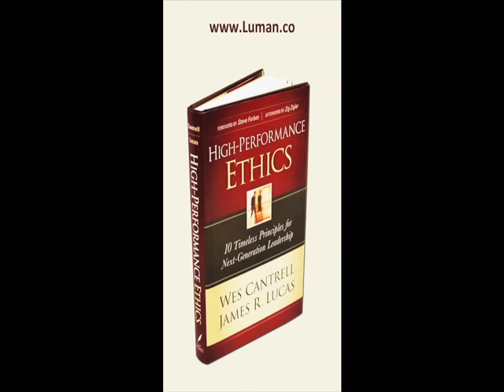James R. Lucas on High Performance Ethics™ - Part 1.mov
Jim discussed the remarkable connection between ethics and performance from his book and online course High-Performance Ethics during an interview with Maureen Anderson on The Career Clinic.